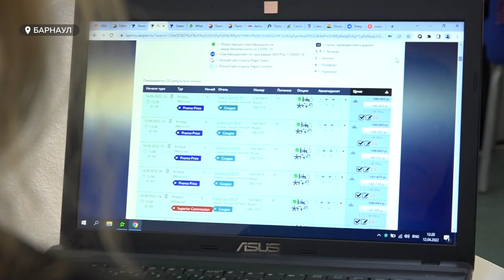Представитель региональной ассоциации туризма рассказала, где можно отдохнуть на майские праздники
Прямые рейсы в Турцию из Сибири станут возможны с середины мая. Такой прогноз делают алтайские туроператоры. Представитель региональной ассоциации туризма рассказала нам также о том, где можно отдохнуть на майские праздники, на какие туры действует кеш-бэк, кому положена субсидия на авиаперелеты, а главное сколько стоит сегодня отдых?